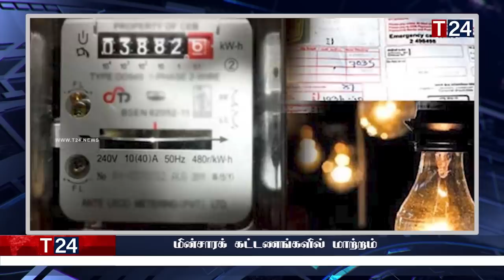இரவுநேர பிரதான செய்திகள் 31.03.2023 | Today Sri Lanka Tamil News | T24.News - Main Tamil News